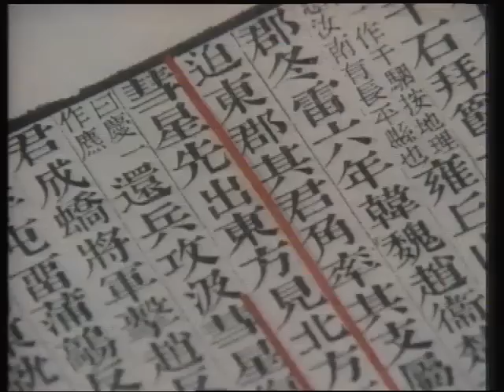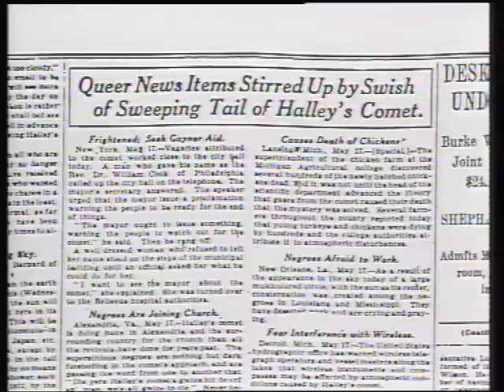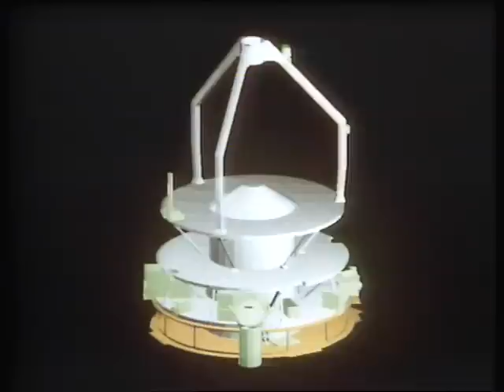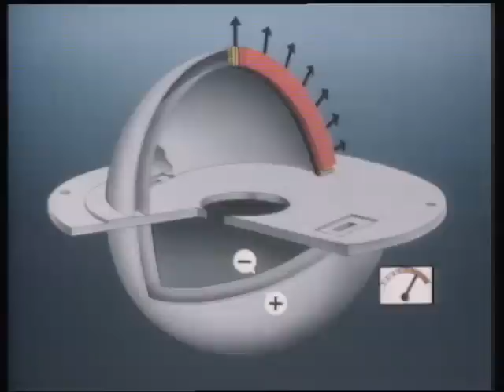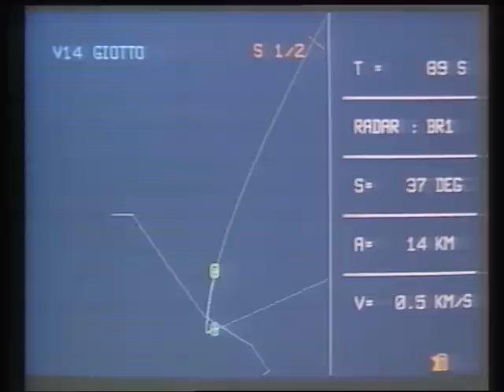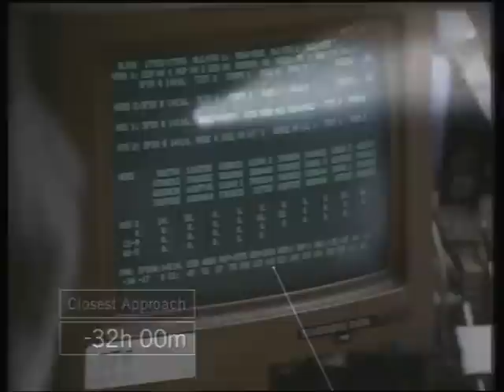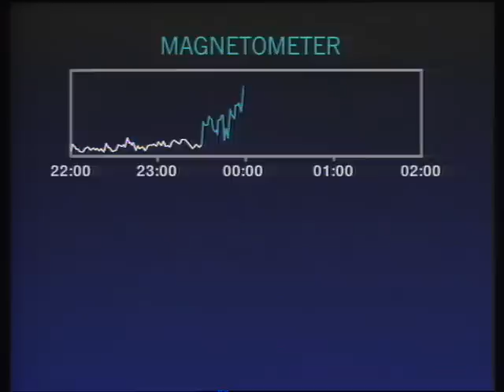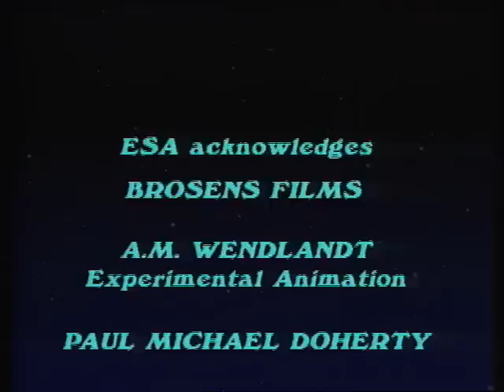GIOTTO, ESA remembers the night of the comet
Twenty-five years ago, ESA made its mark in deep space. A small spacecraft swept to within 600 km of Halley's comet. The Giotto probe was nearly destroyed by the encounter but what it saw changed our picture of comets forever.
This video was produced in collaboration with the BBC's "Horizon" series in the U.K. It details the story of the Halley's Comet, the development of ESA's Giotto programme, the excitement of the final encounter and the scientific results of the mission.